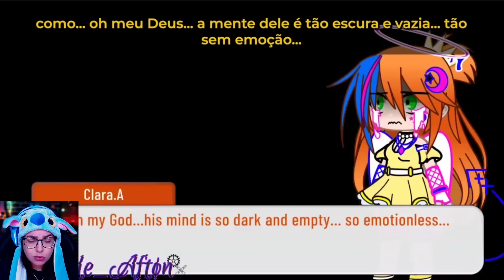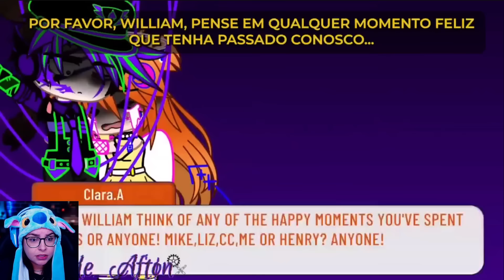CLARA AFTON E WILLIAM AFTON FINAL ! MINI FILME GACHA CLUB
WILLIAM AFTON E CLARA BRIGAM FINAL ! MINI FILME GACHA CLUB

CRÉDITOS - @Sparkle_Afton